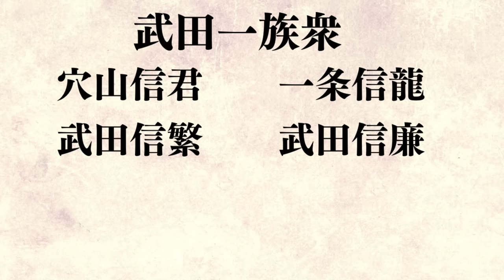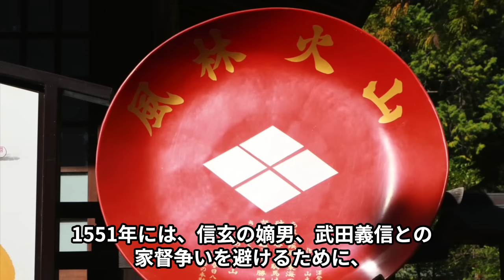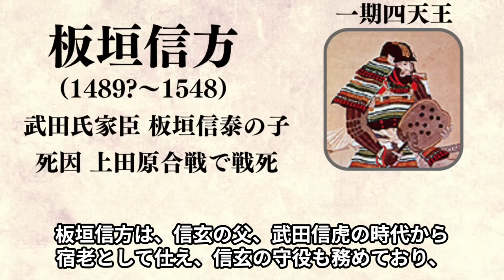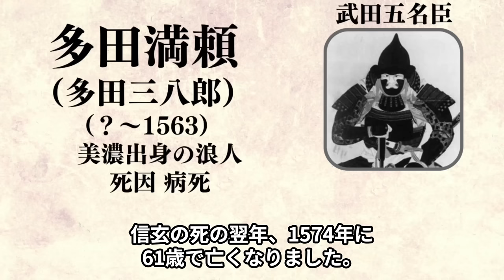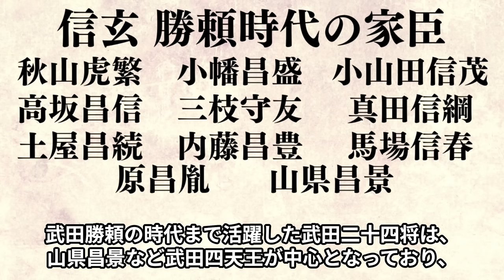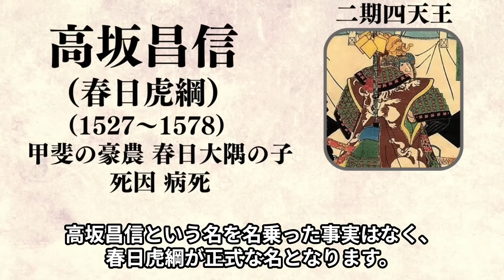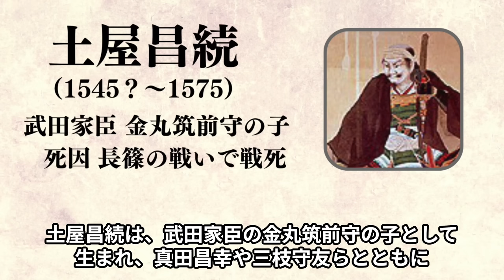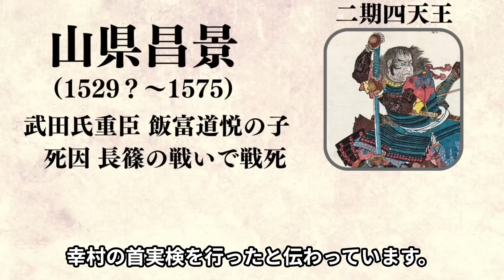武田二十四将全員紹介！ 信玄の躍進を支え戦場に散った武将たちの激動の生涯【どうする家康】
参考文献

柴辻 俊六 平山 優 黒田 基樹 丸島 和洋 『武田氏家臣団人名辞典』
武田二十四将とは、江戸時代以降、講談や軍記などで高い評価を得た24人の武田家臣を指す言葉で、戦国時代に実際に使われていた用語ではありません。
それでも、武田信虎、信玄、勝頼の三代に仕えた様々な人物が選ばれ、一人ひとりが戦国最強と謳われた武田氏に相応しい活躍を見せています。
武田二十四将は、24人中18人が戦場で戦死、もしくは処刑されており、そのうち7人が長篠の戦いで戦死していることからも、戦での損害がいかに武田氏にとって痛手だったかを物語っています。
今回は、武田氏を支えた24人の武将を、一族衆、前期、後期の3つに分けて一人づつ紹介していきます！